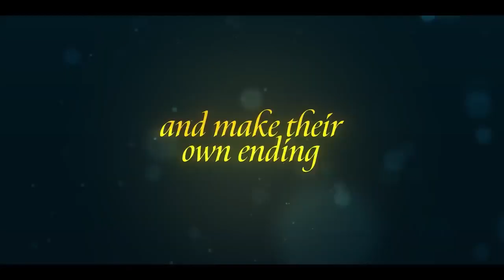The Noel Diary Official Trailer (2022) - Justin Hartley, Bonnie Bedelia, Barrett Doss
Check out the official The Noel Diary Trailer starring Justin Hartley, Bonnie Bedelia, Barrett Doss

UK Release Date:
Starring: Justin Hartley, Bonnie Bedelia, Barrett Doss
Directed By: Charles Shyer

Synopsis: The story of a man who returns home on Christmas to settle his estranged mother's estate. Once there, he discovers a diary that may hold secrets to his own past and of a beautiful young woman on a mysterious journey of her own.